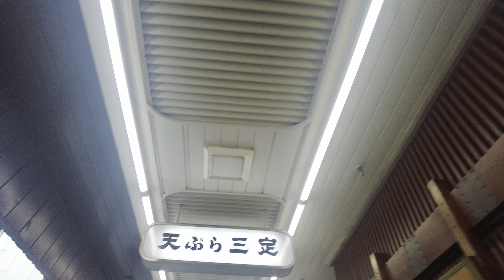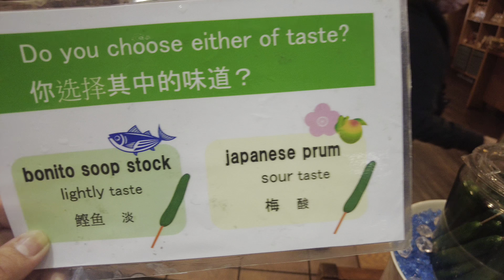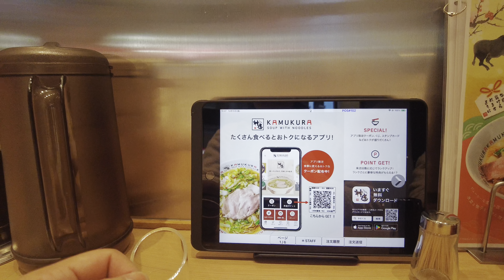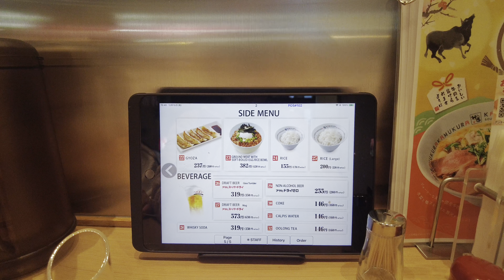TOKYO, JAPAN 2023 | Sensoji Temple, Christmas Illumination of lights, Gingko Trees & more food trip